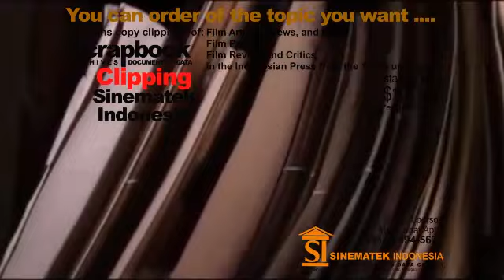SCRAPBOOK FILM CLIPPINGS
Containt Film Articles, Data, Document 1920s unil 2019
on Indonesian Press